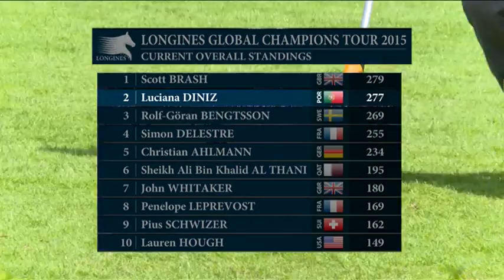A Preview to the Longines Global Champions Tour of Doha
Doha, Qatar will once again host the Longines Global Champions Tour Championship finale at the prestigious state-of-the-art AL SHAQAB Equestrian Centre. Founded by His Highness the Father Emir, this magnificent, renowned venue will see the best showjumpers in the world pull out all the stops to win the Longines Global Champions Tour overall title for 2015.